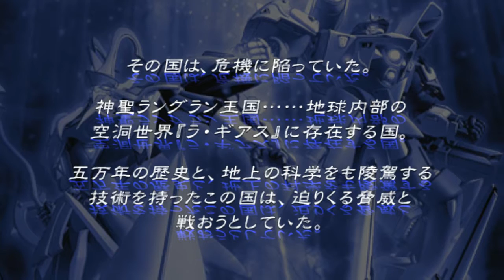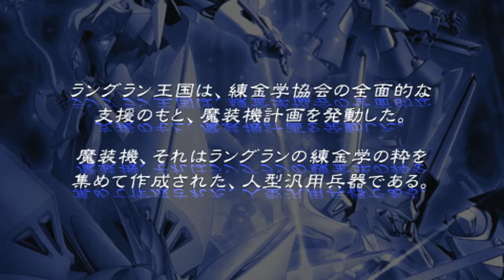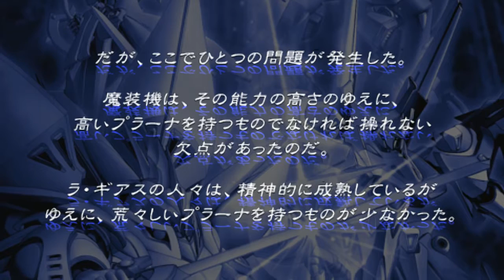SRW OG Saga: Masoukishin I & II - Walkthrough - Scenario 1 [La Gias]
Welcome to my Masoukishin playthrough! Just a casual run following on Masaki's story pre OG 1 (OGS) for part 1. Part 2 comes after 2nd OG.